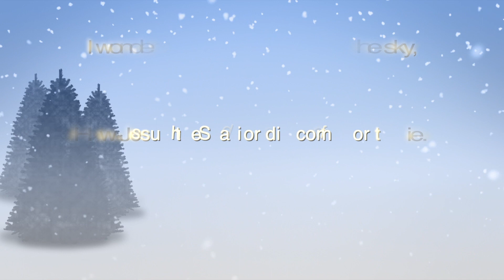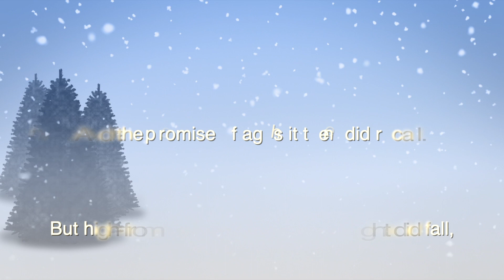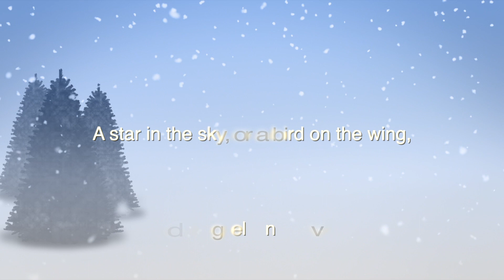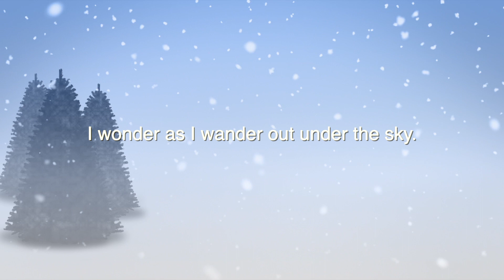I Wonder as I Wander (Lyrics)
My solo rendition of the traditional carol "I Wonder as I Wander," as arranged by Carl Rütti.